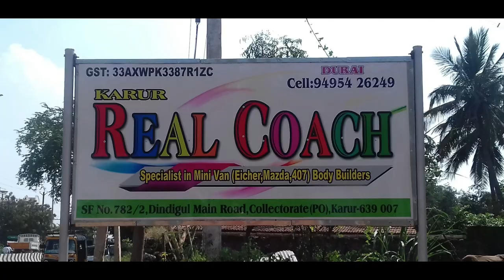Full painting work seat cloth change with Top work change